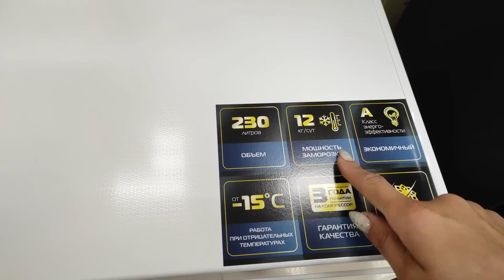Переезд в Россию/Поездка в Казахстан❤🇰🇿/Ругаемся с мужем, кто прав/Строим забор, убираем двор